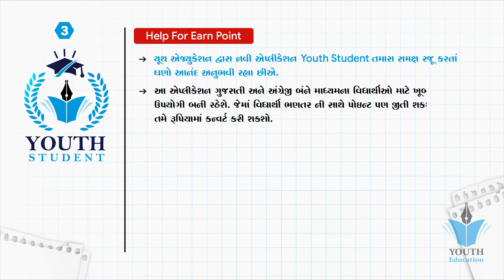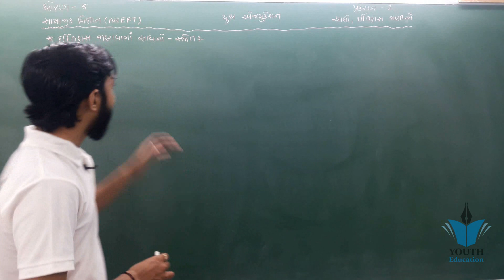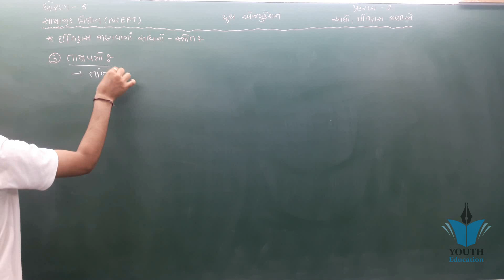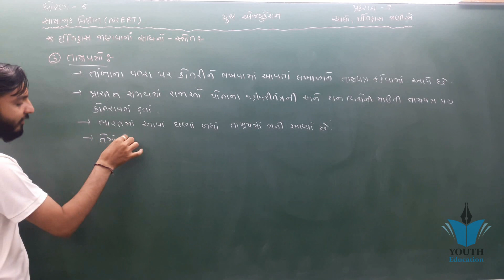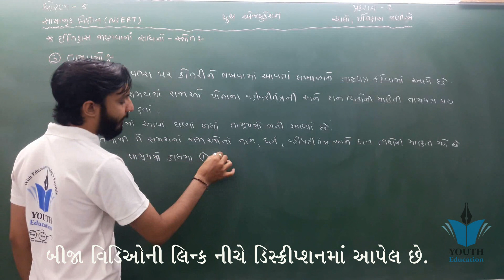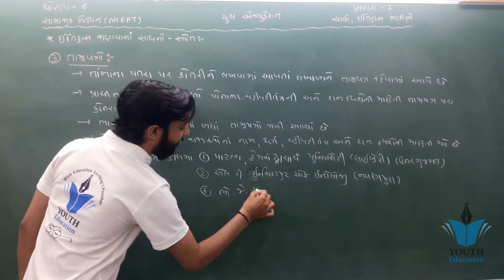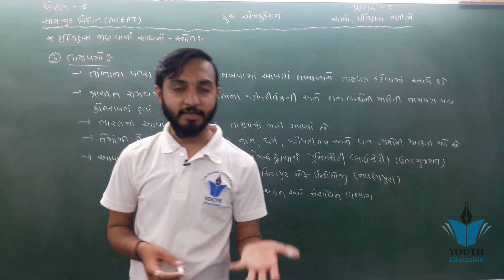STD 6 SS ch 1 (ચાલો ઇતિહાસ જાણીએ ) | ભાગ 4 | ધોરણ 6 સામાજિક વિજ્ઞાન પ્રકરણ 1 | Kishan Rathod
STD 6 SS ch 1 (ચાલો ઇતિહાસ જાણીએ ) | ભાગ 1 | ધોરણ 6 સામાજિક વિજ્ઞાન પ્રકરણ 1  | Kishan Rathod

ચાલો ઇતિહાસ જાણીએ CH-1 | STD 6 | Social science | સામાજિક વિજ્ઞાન |samajik vigyan| Primary Education

samajik vigyan STD 6 : CH-1 ચાલો ઇતિહાસ જાણીએ -Social science - સામાજિક વિજ્ઞાન -chalo itihas janiye

ચાલો ઇતિહાસ જાણીએ || chalo itihas janie || std 6 || samajik vignan

std 6 social scienceSTD 6 | SS | CH 1 | ચાલો ઇતિહાસ જાણીએ - 1

Std 6 | Guj Med | SOCIAL SCIENCE | Ch-1 | ચાલો, ઇતિહાસ જાણીએ | Part-1 | NCERT @ULTRA Vision Academy

NEW NCERT સામાજિક વિજ્ઞાન ધોરણ-6 એકમ-1 ચાલો ઇતિહાસ જાણીએ

std-6 social-science ch-1 || ધોરણ-૬ સમાજ પ્રકરણ-૧ ચાલો , ઇતિહાસ જાણીએ ભાગ-3 || Study IN Gujarati

Std 6 social science chapter 1 (Part 1) ધોરણ 6 સામાજિક વિજ્ઞાન પ્રકરણ 1 ચાલો ઇતિહાસ જાણીએ (ભાગ 1)

std-6 social-science ch-1 || ધોરણ-૬ સમાજ પ્રકરણ-૧ ચાલો , ઇતિહાસ જાણીએ ભાગ-૧ || Study IN Gujarati

તાડપત્રો,ભોજપત્રો અને તામ્રપત્રો

ચાલો ઈતિહાસ જાણીયે! માનવ ઈતિહાસ | પ્રકરણ:-૧ | ધોરણ -૬ સામાજિક વિજ્ઞાન | std 6 history book review

ઇતિહાસ જાણવાના સ્ત્રોત || સામાજિક વિજ્ઞાન || Etihas janvana strot || Std 6 Sem 1 Unit 1

STD-6(Guj med)S.S-Ch-1-ચાલો,ઇતિહાસ જાણીએ

std 6 social science chapter 1 gujarati medium new syllabus

Class 6 Guj Med - Social Science - Chap : 1 - ચાલો ઇતિહાસ જાણીએ

સામાજિક વિજ્ઞાન, ધોરણ-6, એકમ-૧, ચાલો ઈતિહાસ જાણીએ.(NCETR મુજબ નવો અભ્યાસક્રમ)

STD 6 || Social Science Ch. 1 || ચાલો ઇતિહાસ જાણીએ || Part 1|| Sevak Education

SS | STD 6 | ચાલો, ઇતિહાસ જાણીએ | ઇતિહાસ જાણવાનાં સાધનો-સ્ત્રોત | કિંજલકુમાર જી. પટેલ

ધોરણ 6 સામાજિક વિજ્ઞાન ચેપ્ટર 1 ચાલો ઇતિહાસ જાણીએ

ધોરણ-6||પાઠ-1|| ચાલો,ઇતિહાસ જાણીએ || સામાજિક વિજ્ઞાન ||NCERT||GPSC 1 & 2|| Talati||Bin sachivay.

std-6 social-science ch-1 || ધોરણ-૬ સમાજ પ્રકરણ-૧ ચાલો , ઇતિહાસ જાણીએ ભાગ-૨ || Study IN Gujarati

ધોરણ 6 સામાજિક વિજ્ઞાન પાઠ 1 ચાલો ઇતિહાસ જાણીએ ભાગ 2

Std 6 social science ! પ્રકરણ 1 ઇતિહાસ જાણવાના સ્રોત ch 1 itihas janvana strot by edu sarthi

ધોરણ 6 | એકમ -1 ચાલો ઇતિહાસ જાણીએ | NCERT syllabus std. 6 | online education |

chalo itihas janie|std 6 social science sem 1 chapter 1 ncert |ચાલો ઇતિહાસજાણીએ પાર્ટ ૧"|||

std:- 6 Sub:- S S

Std 6 social science chapter 1 (part 3) ધોરણ 6 સામાજિક વિજ્ઞાન પ્રકરણ 1 ચાલો ઇતિહાસ જાણીએ (ભાગ 3)

Std 6 social science chapter 1 (Part 2) ધોરણ 6 સામાજિક વિજ્ઞાન પ્રકરણ 1 ચાલો ઇતિહાસ જાણીએ (ભાગ 2)

સાલવારી | ચાલો ઇતિહાસ જાણીએ

SOCIAL SCIENCE STD 6 NCERT UNIT 1 ONE LINER GK/સામાજિક વિજ્ઞાન NCERT ધોરણ 6 એકમ 1 ચાલો ઇતિહાસ જાણીએ

ઈતિહાસ જાણવાના સ્ત્રોતો || Std 6 Sem 1 Unit1 || Itihas Janvana Stroto || સામાજિક વિજ્ઞાન

GSEB | STD 6 - Social Science Chapter- 1 | Chalo Itihans janiye | ચાલો ઈતિહાસ જાણીએ | Shala Safar

Social Science GCERT Std-6 | Chapter-1

Chalo itihas janiye || GCERT || Class 6 || chapter 1|| ચાલો ઇતિહાસ જાણીયે

સામાજિક વિજ્ઞાન ધોરણ 6 પ્રકરણ 1 ચાલો ઇતિહાસ જાણીએ l ઇતિહાસ જાણો પ્રાચીન ભારત

6th class history gcert | ch1 - ચાલો ઇતિહાસ જાણીએ |

Grade 6 | S.S | Chapter 1 | ચાલો ઇતિહાસ જાણીએ | part 1

STD 6 SOCIAL SCIENCE ENGLISH 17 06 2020

Chalo Itihas Janiye - STD 6 Social Study II Chapter 1 II New NCERT Course

Guj Med Std 6 SS 1 Chalo Itihas Janiye 1 INTRODUCTION

ધોરણ-6|| એકમ-1||સામાજિક વિજ્ઞાન||ચાલો,ઇતિહાસ જાણીએ|| ભાગ -2|| GPSC|| Dyso ||Talati||Binsachivalay

GCERT Social Science Std.6 Chapter-1

ધોરણ 6 સામાજિક વિજ્ઞાન, ચાલો,ઇતિહાસ જાણીએ ||NCERT||GPSC 1 & 2|| Talati||Bin sachivay.

સામાજીક વિજ્ઞાન || ધોરણ ૬ || ચાલો, ઈતિહાસ જાણીએ || Social Science || Std 6 CH 1 || How know history

SS | STD 6 | ચાલો, ઇતિહાસ જાણીએ | સાલવારી | હરજીભાઈ એ. પ્રજાપતિ

Std -6 || Social sci || Ch 1|| Chalo Itihas Janiye || Part 1

Std 6 Social ScienceSTD 6 || Social science || પ્રકરણ 1 || ચાલો, ઇતિહાસ જાણીએ || The Ultra My School Jasdan ||

Class 6 Guj Med - Social Science - Chap : 9 - આપણું ઘર પૃથ્વી

STD-6, SEM-1, CHAPTER-1 (ચાલો ઇતિહાસ જાણીએ)

Std 6 Social Science Chapter- 1 Sources of History

સામાજિક વિજ્ઞાન ધોરણ -6 પાઠ -1 ચાલો , ઇતિહાસ જાણીએ ભાગ-1 NEW NCERT BOOK By Harsha Ahir

GUJ 6Class 6 Guj Med - Social Science - Chap : 9 - આપણું ઘર પૃથ્વી

ધોરણ 6 સામાજિક વિજ્ઞાન સેમ 1 પ્રકરણ 1‌ ચાલો ,ઇતિહાસ જાણીએ!! ટોપીક ભૂમિનું નામ

SS | STD 8 | ચાલો, ઇતિહાસ જાણીએ | સાલવારી | પાર્થેશ પંડ્યા (Expert Talk)

ધોરણ 6 સામાજિક વિજ્ઞાન ! પાઠ 1 ઇતિહાસ જાણવાના સ્ત્રોત! Std 6 social science ch 1 itihas jamvana stro

પાઠ - ૧ ચાલો ઇતિહાસ જાણીએ (ધોરણ - ૬)

Standard-7, Social Science, Chapter-1, Part-3, Rajput Yug: Nava Shashko ane Rajyo

Class 6 Eng Med - Social Science - Chap : 1 - Sources of History